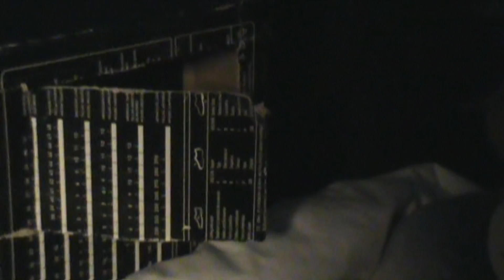TSP Movie: Manor Mystery (Part 1/4)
Chub chub was doing his least favorite chore of all time when a random person comes up to him asking for help.  He tells him his manor may be "Haunted", and asks him to investigate 3 unusual things.  But once the investigation begins, it becomes evident that something isn't right.

Be aware, this movie can be dark at times.  If you want a less intense experience, watch it in a well - lit room in the middle of the day.  If you want the most intense experience, watch it late at night, dim the lights and turn the volume up a bit.

All sound effects are from SoundBible.com, recorded by the following SoundBible users:

Mike Koenig
BlastwaveFx.com